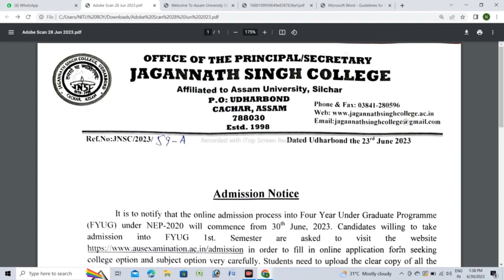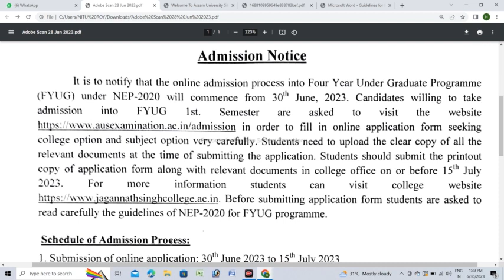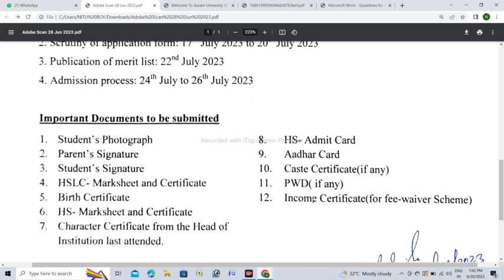JAGANNATH SINGH COLLEGE ADMISSION NOTICE/ADMISSION ALL DETAILS/KAISE APPLY KARE/ADMISSION LINK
jagannath Singh College Admission Portal
jagannath Singh College Admission Portal kab open hoga
jagannath Singh College Admission Portal kaise form bhare
How to Apply jagannath Singh College Admission